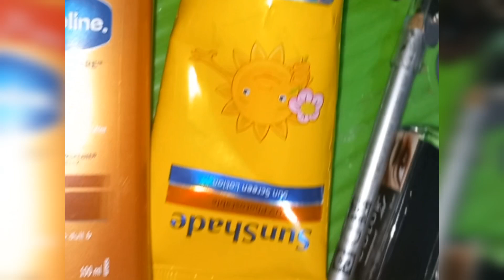ഞാൻ പോണ് ഗൂയ്സ് 😪😪~എങ്കിലും വേണ്ടായിരുന്നു 👀🥹| bismi's vlog| bismisanu👀🤳👁️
plz sprt and more video watch gayzz👀